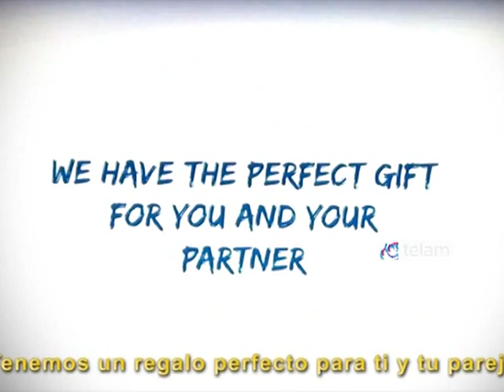Las 7 Maravillas lanzaron concurso que regalará fabulosos viajes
Las 7 Maravillas Naturales del Mundo festejaron su segundo aniversario lanzando una promoción mundial que premiará con viajes a esos 7 destinos incluyendo  todos los gastos pagos desde cualquier lugar del planeta. En el lanzamiento del concurso en la Argentina, coincidente con la celebración realizada en Cataratas del Iguazú por el segundo aniversario de la maravilla, participaron el ministro de Turismo de la Nación Enrique Meyer y el gobernador de Misiones Maurice Closs.